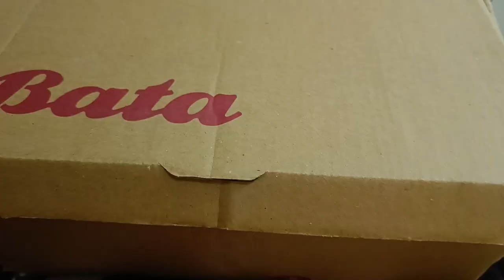Wedding day of my Cute Friend 🥰🥰🥰🥰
Hello friends

Aaj ki video me part 2 share kar rai hu apni last vlog ka jisme apni friend ki wedding attend ki maine

Hopefully aap logo ko pasand aayega

Plz like Nd share my video

Deepika Arora
Deepika Vlogs